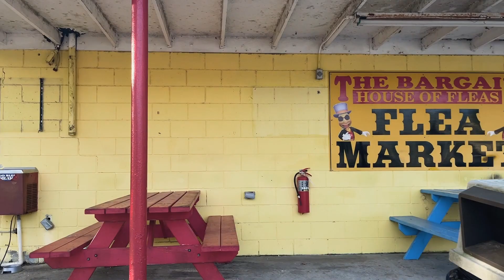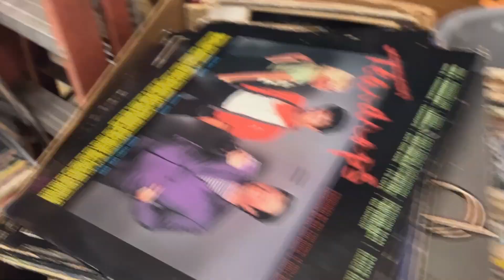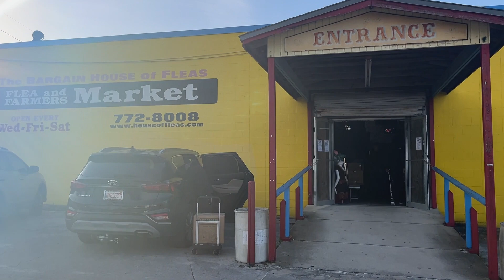Last Day at The Bargain House of Fleas, Jacksonville, Florida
Walking through the flea market with my phone's camera. December 20th, 2023.